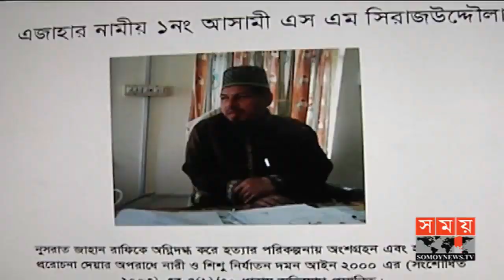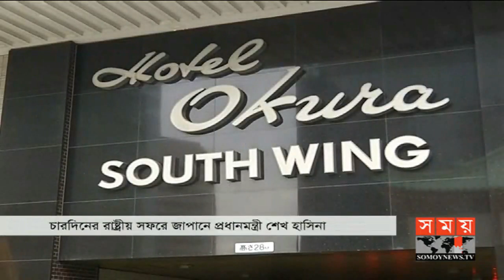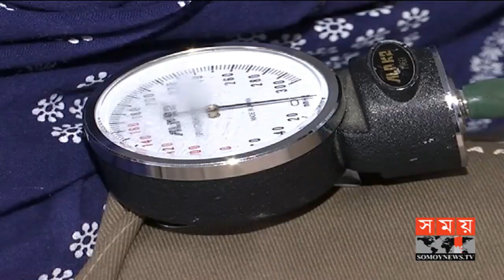সময় সংবাদ | বিকাল ৫টা | ২৮ মে ২০১৯ | Somoy tv bulletin 5pm | Latest Bangladesh News